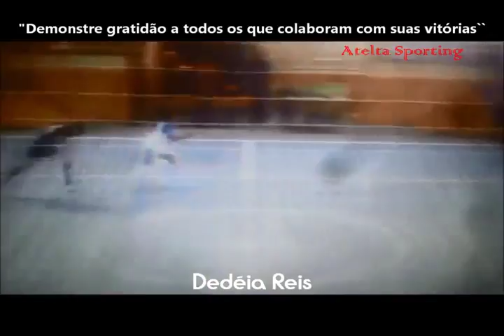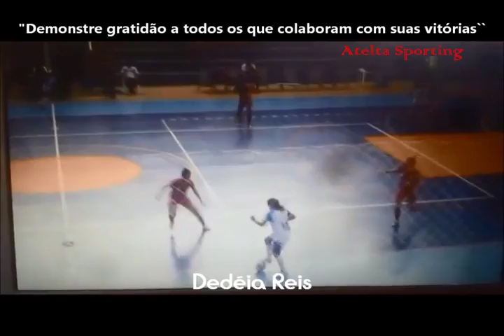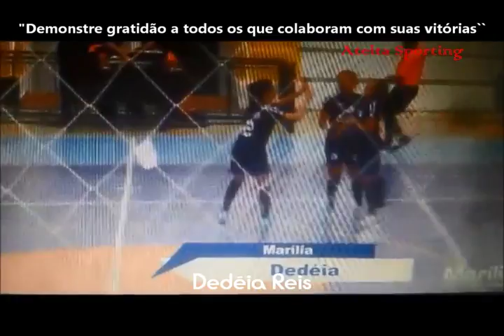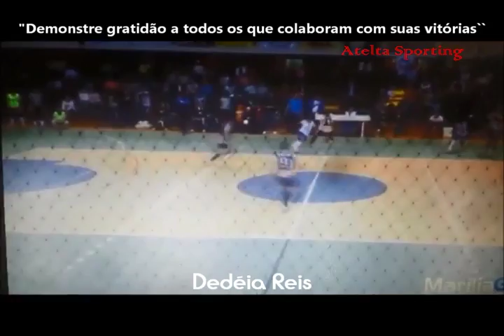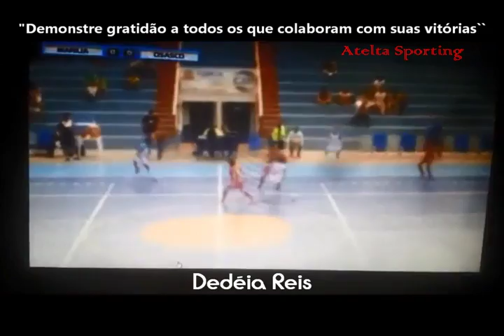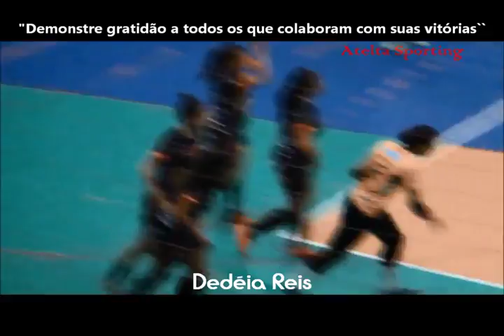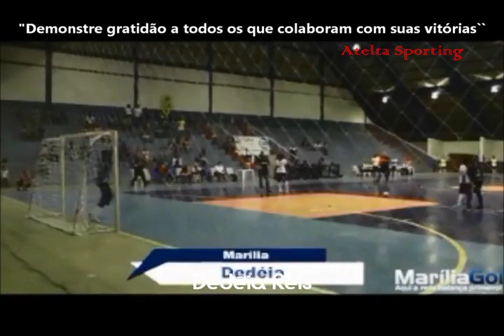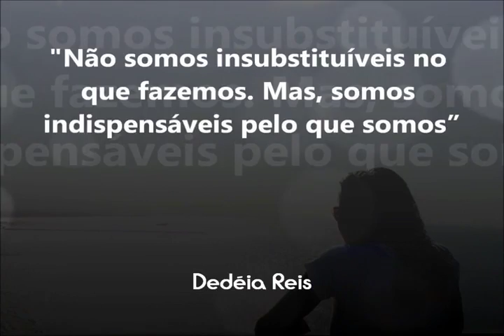CLIP ATLETA DEDEIA REIS - alguns gols de sua carreira (versão Galileo)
edição @ federada